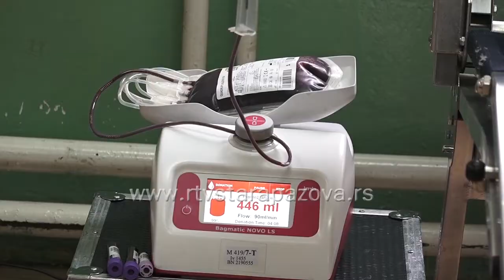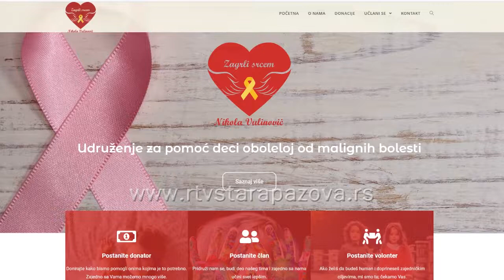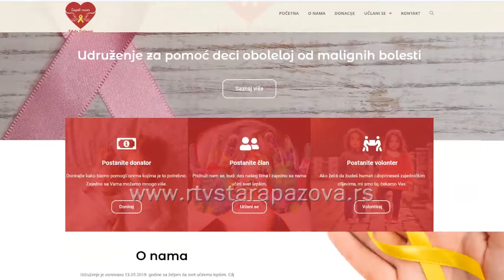Kada ste poslednji put uradili nešto humano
Na današnji dan obeležava se Svetski dan humanosti u znak sećanja na 22 ljudi koji su 2003. godine poginuli u bombaškom napadu u Bagdadu. Zato ovaj dan podseća na važnost podrške ljudima koji su u kriznim situacijama, kao i na potrebu bezbednosti humanitaraca.  Evropska unija je navela da humanitarni radnici svakodnevno rizikuju svoj život u konfliktnim zonama, a da je više od 4.000 njih stradalo je u velikim napadima tokom protekle dve decenije